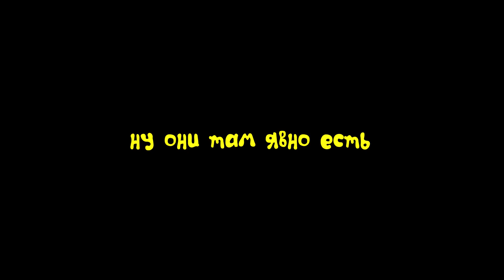Я РАЗРИСОВАЛА СТАРЫЕ КРОКСЫ *и вот что получилось*